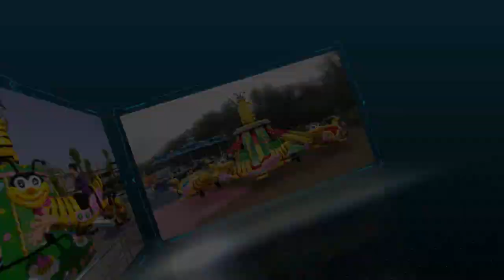Adorable Family Amusement Rides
Henan DINIS Amusement Equipment Company is a professional manufacturer for different kinds of amusement rides. Our main product include: thrilling rides,
family rides, carousel, bumper car, train rides, flying chair, children
trampoline, joy ride, mini roller coaster, ferris wheel, pendulum, disco tagada,
space travel rides, indoor & ourdoor playground, inflatable series and so on. In addition, we also provide the professional amusement park design,shipment and installation. Welcome all the clients come to visit us and place order.